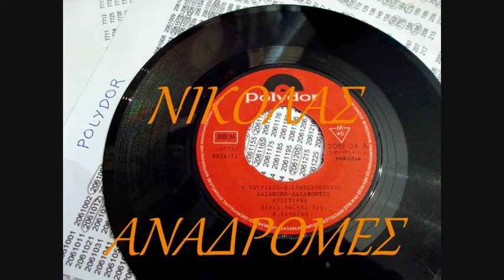ΑΔΙΑΦΟΡΩ ΑΔΙΑΦΟΡΕΙΣ - ΧΡΙΣΤΙΑΝΑ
ΣΕ ΠΡΩΤΗ ΔΙΑΔΙΚΤΥΑΚΗ ΠΡΟΒΟΛΗ ΩΣ 45ΑΡΙ...
Η ΛΑΤΡΕΜΕΝΗ ΧΡΙΣΤΙΑΝΑ ΣΕ ΕΝΑ ΠΟΛΥ ΩΡΑΙΟ ΤΡΑΓΟΥΔΙ
ΤΟΥ ΜΕΓΑΛΟΥ ΝΑΚΗ ΠΕΤΡΙΔΗ ΚΑΙ ΤΟΥ ΣΠΟΥΔΑΙΟΥ ΗΛΙΑ ΛΥΜΠΕΡΟΠΟΥΛΟΥ